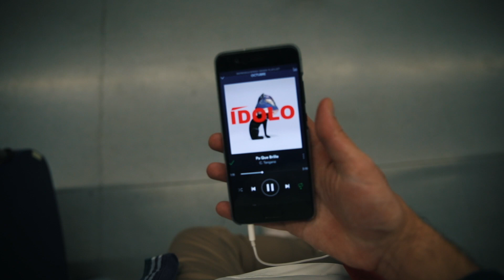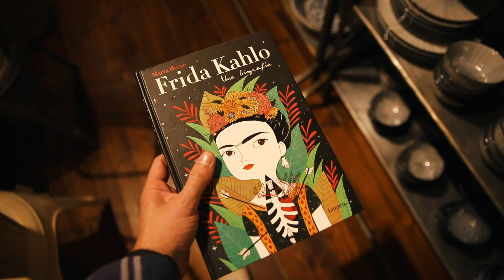An afternoon in my life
This is one of my afternoons. This was fun, most of them aren't that fun. But I'm so grateful I was able to capture some cool moments.